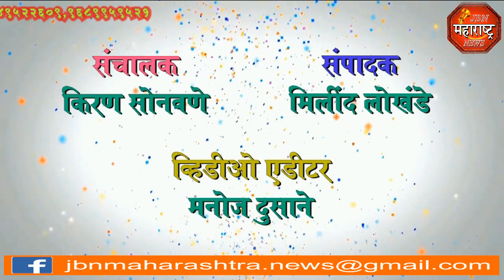jbn maharashtra news jalgaon